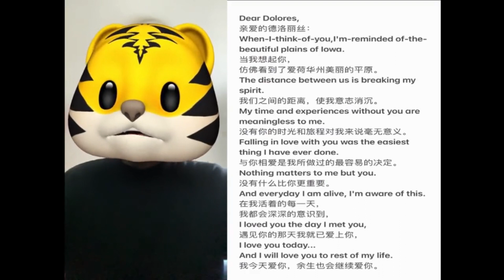ken的英语口语练习日常vlog 亲爱的德罗丽丝 电影绿皮书选段